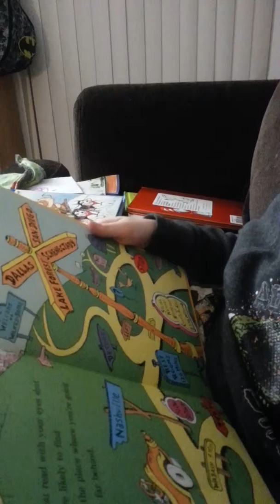Logan can read at 5 years old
Logan is reading "one fish, two fish" by dr. Seuss.
Sit down and remember what it is like to be read to. Lol